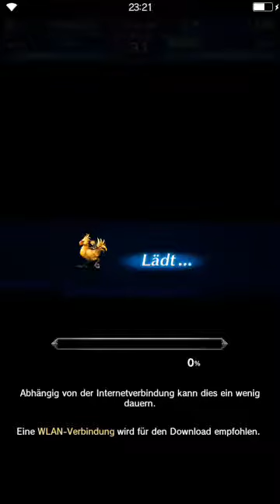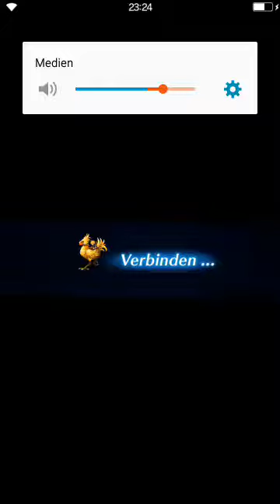[FFBE #5] - Team steht: Vaan, Luka, Dunkel-Fina, Bartz und RIKKU!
Diese Videos sind eig mehr oder weniger Tagebuch mässig zu sehen, heisst ich zeige kontinuirlich meine Fortschritte und wo ich steh auf dem Weg zur Spitze.